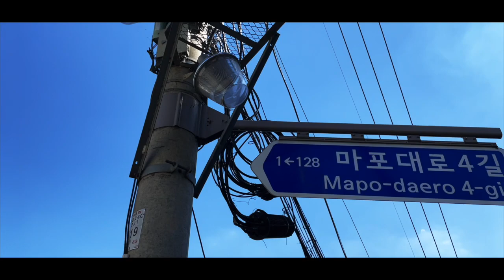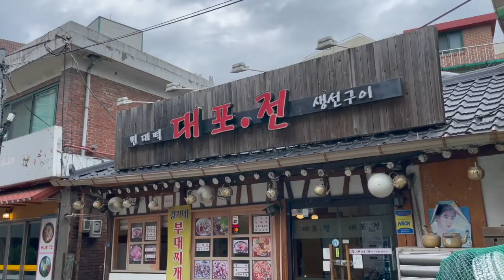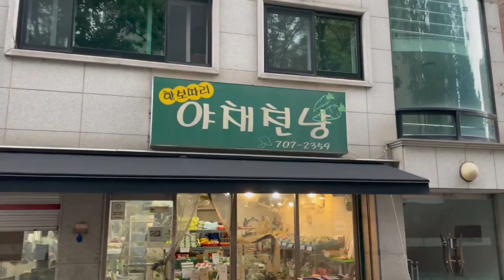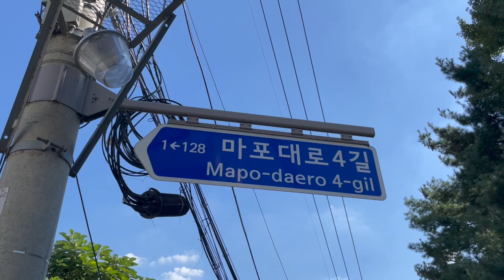CÓMO es nuestra CASA en COREA DEL SUR 🇰🇷🏠 (2022)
ayudarán a seguir creciendo esta familia. ¡ÚNETE!